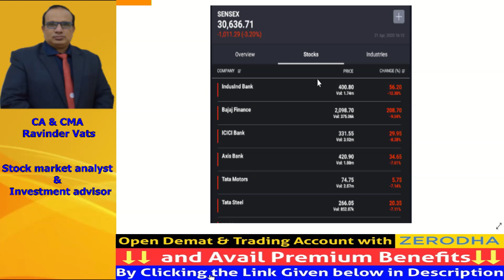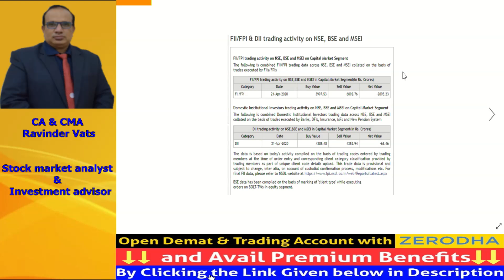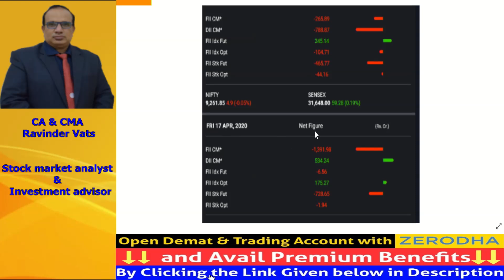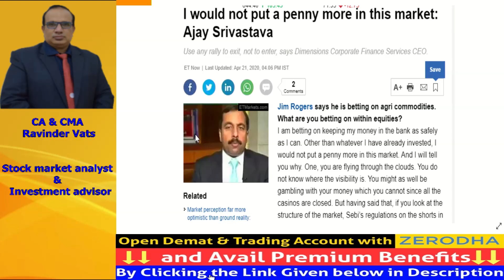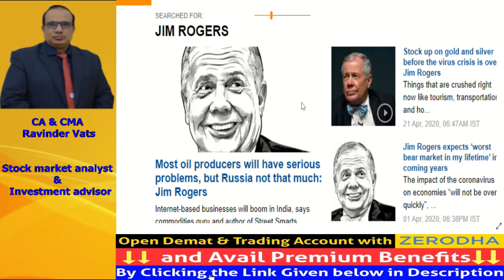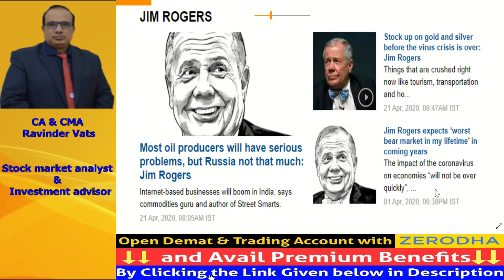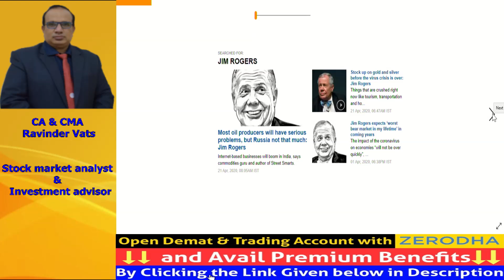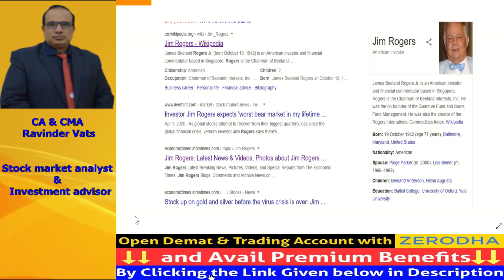Stock Market Today & deep analysis ll by CA Ravinder Vats